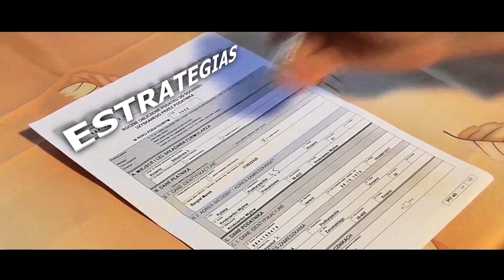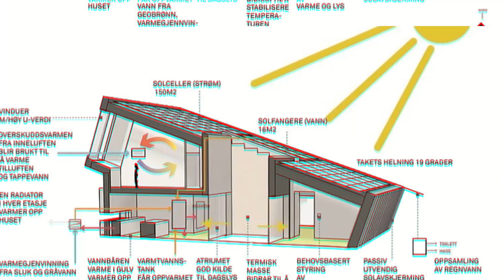CONOCE ESTAS INCREÍBLES CASAS ECOLÓGICAS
ESTOY MUY EMOCIONADO POR ESTRENAR ESTA NUEVA SECCIÓN DE CURIOSIDADES EN EL TEMA INMOBILIARIO! EN EL VIDEO DE HOY TIENE QUE VER EL MEDIO AMBIENTE Y DE QUÉ MANERA SE PUEDE APORTAR UN GRANITO DE ARENA PARA AYUDAR A NUESTRO PLANETA DESDE EL PUNTO DE VISTA CONSTRUCTIVO :)

QUÉ OPINAS?? DEJA UN COMENTARIO AYUDAME A COMPARTIR CON MÁS PERSONAS! :)